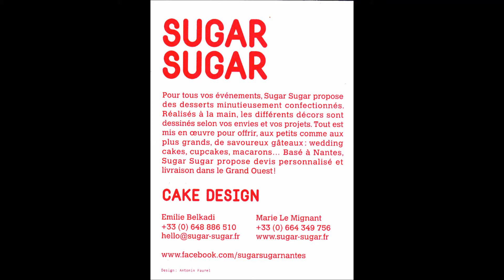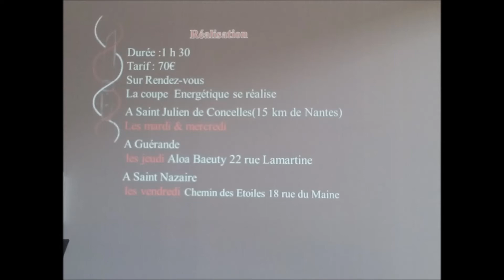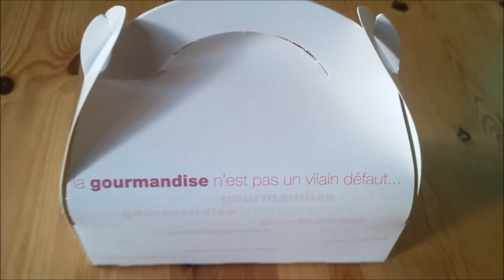✿✿ Le Salon Absolument Féminin ✿✿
On peut me retrouver
TW    @melle_liline
inst  mademoiselle_liline

si vous avez lu jusqu'en bas, vous avez droit à un p'tit bisou ;)